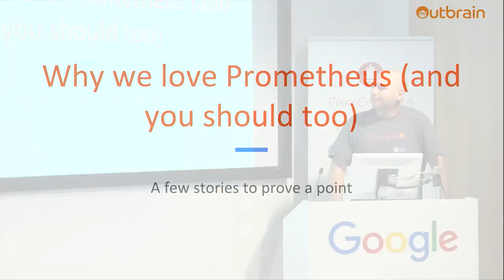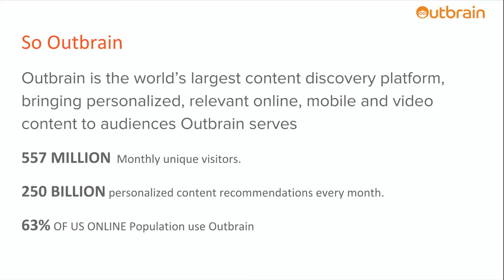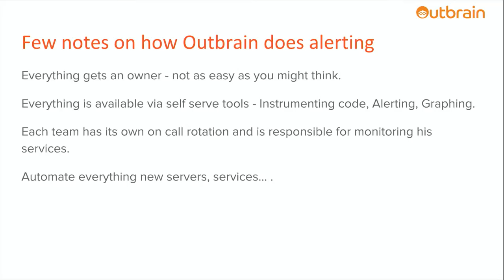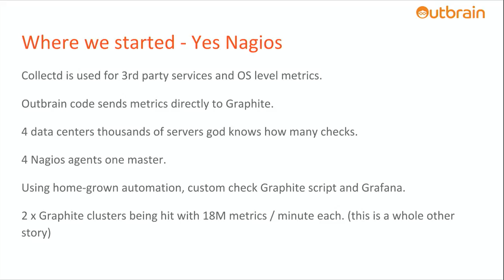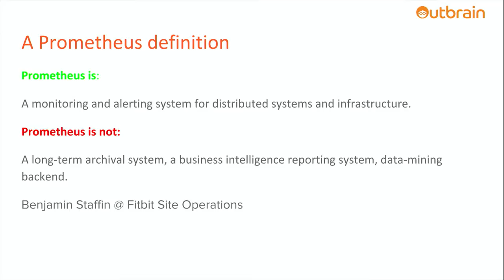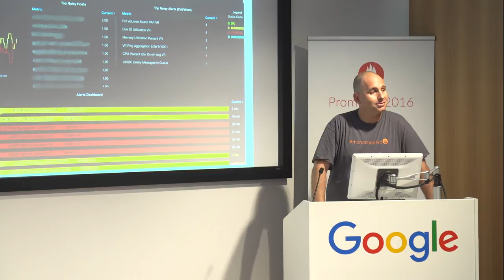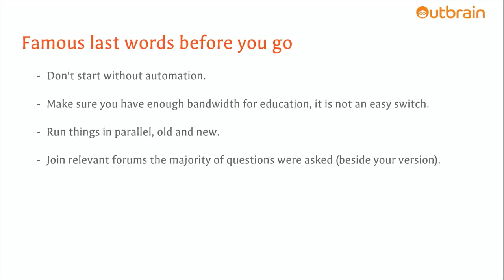PromCon 2016: Lightning Talks - Why We Love Prometheus (and You Should Too) - Gil Fliker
* Abstract

Gil Fliker from Outbrain explains why they love Prometheus.